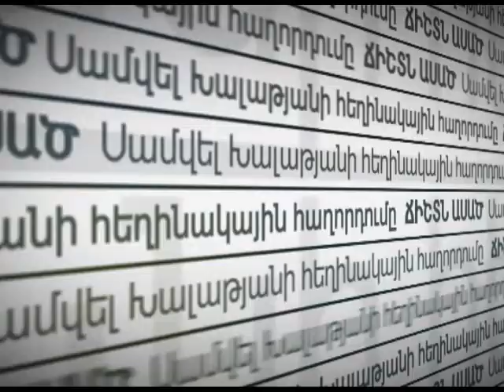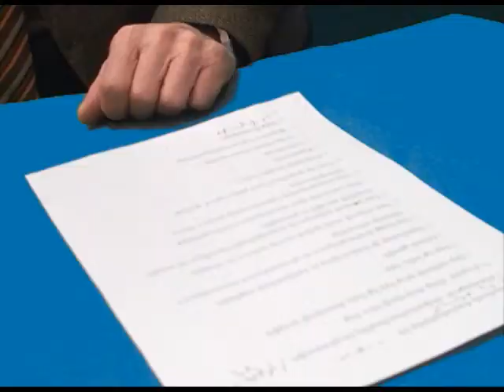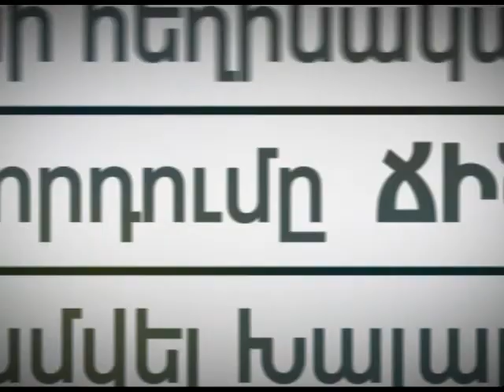Ճիշտն ասած - 17.03.2017